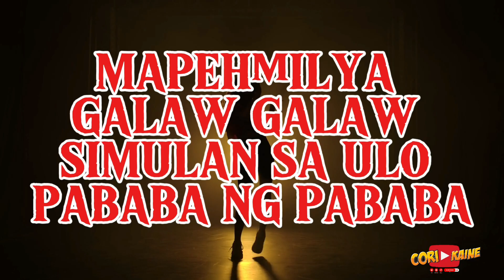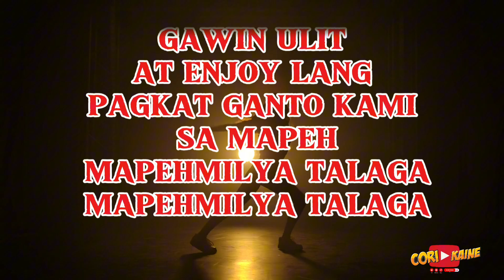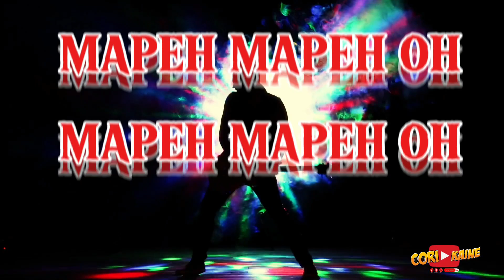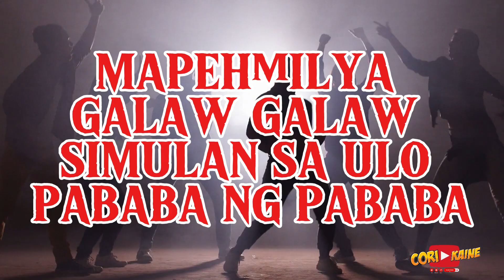MAPEH Song/ MAPEHmilya